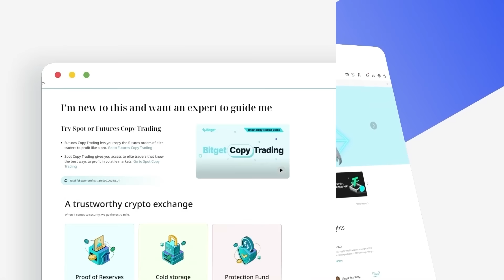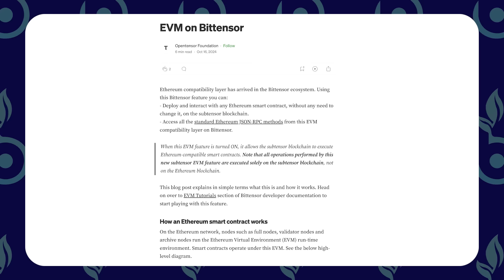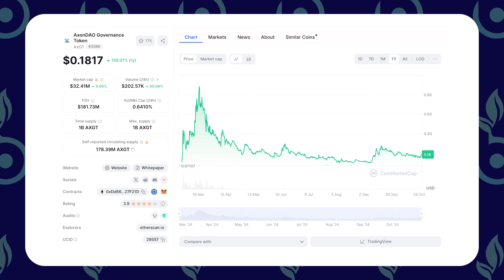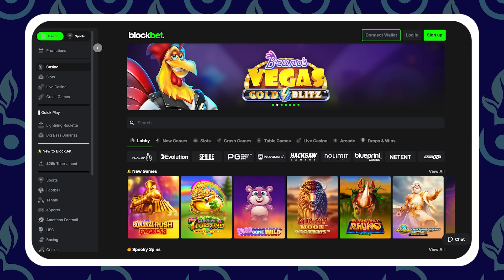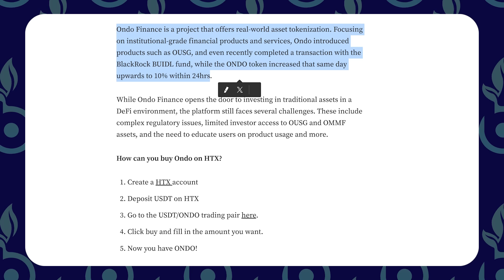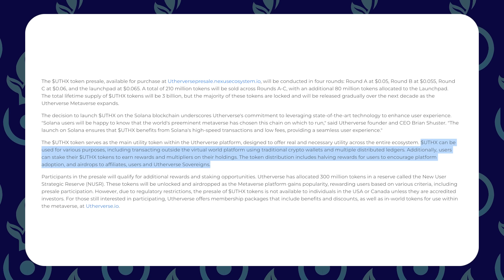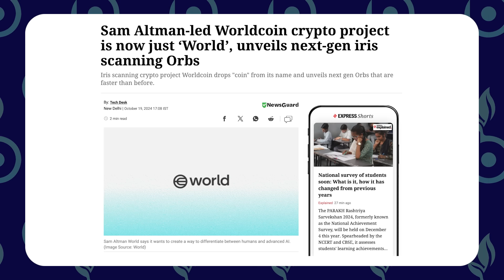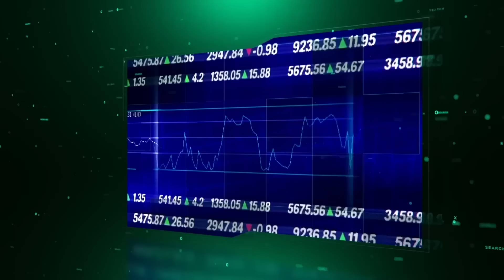🎯 Crypto Price Predictions - Accurate Bull Run Forecasts For Every Top Altcoin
We look into the future and make some accurate price predictions for the top altcoins in crypto.

By analyzing the industries these projects work in, the market caps of competitors, and historical trends, we can make accurate guesses as to where the prices will be over the coming months and years.

Will your favorite altcoin 10x or 100x? We let you know.

🎁 Get a 200% Deposit Bonus + 50 Free Spins With Our BlockBet Referral

*Welcome to the official YouTube channel of Beanstock - Crypto and Stocks, where financial wisdom meets insightful investment opportunities.*

With everything from beginner tips to expert picks, Beanstock is the go-to place for learning and mastering the world of investing. Our comprehensive analysis of the cryptocurrency and stock markets includes discussing global trends, dissecting important companies and innovative projects, and in-depth examinations of how current events influence market dynamics.

➡️ We also bring you closer to the beating heart of finance with exclusive interviews featuring project CEOs and key team members. This access allows you to hear directly from the innovators and decision-makers who are shaping the future of the financial world.

At Beanstock, our mission is to empower you with the knowledge you need to expand your financial acumen and grow your portfolio. We provide clear, actionable insights that help you understand complex market trends and make informed investment decisions. Whether you're a seasoned investor seeking to refine your strategy or a newcomer eager to make your first foray into investing, our channel is designed to demystify the financial landscape and guide you towards financial success.

Dive into our world of financial exploration and let's grow together.*

⏰ Chapters:

0:00 Intro
2:00 Overview
3:40 $TAO
6:05 $AXGT
9:35 $BLOCK
12:50 $STRDY
16:10 $ONDO
18:00 $CORE
20:20 $UTHX
23:30 $ORAI
25:25 $WLD
27:30 $WEL

Beanstock and its creators are not professional advisors. The content (written, verbal, or video) disseminated by and through "Beanstock" is only intended for general information purposes. None of the information shared is to be considered advice. The content created by "Beanstock" is based on subjective opinions. The opinions expressed by the hosts of this show and their guests are their own and do not reflect the opinions of the Beanstock team, founders, sponsors, or the company as a whole. Always do your own research. By using the above sign up link Beanstock receives a small kick back when you trade on BitGet and BlockBet.